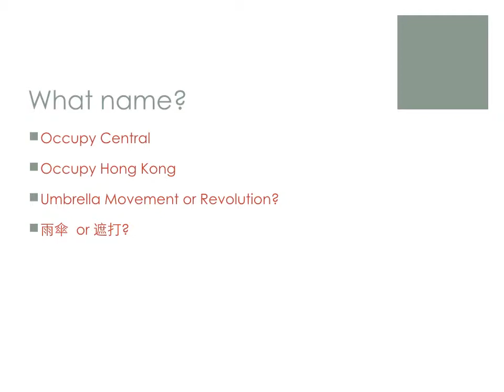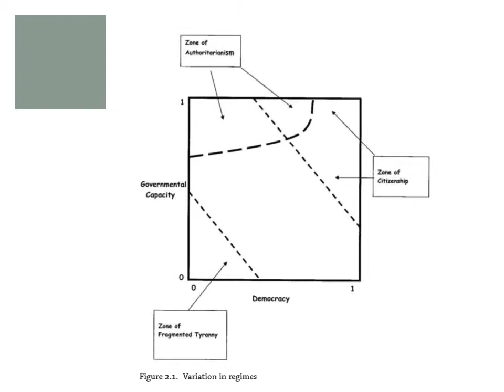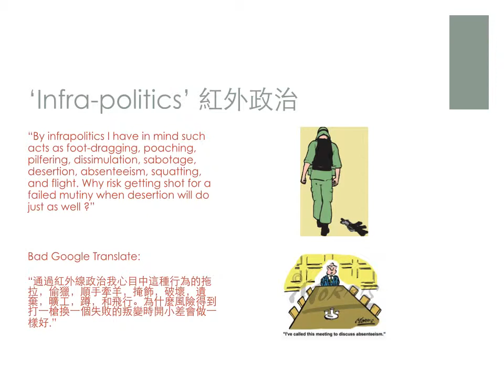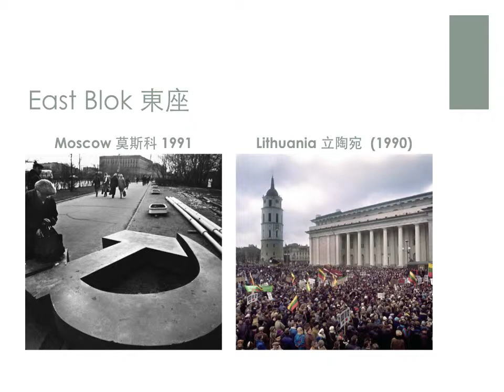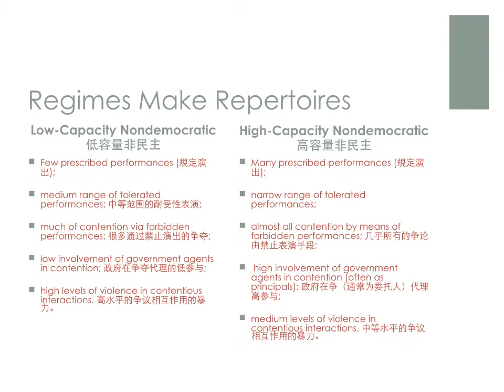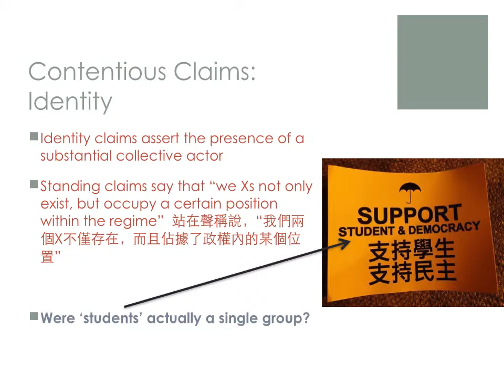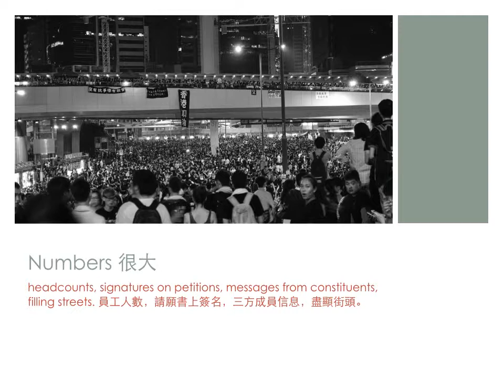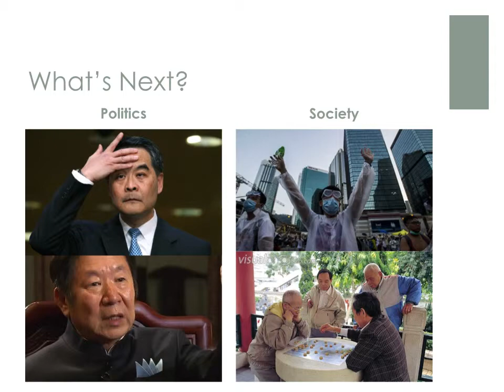PSCIE 1: The Umbrella Movement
Hong Kong's Umbrella Movement looked at through the lens of Charles Tilly's Regimes and Repertoires.